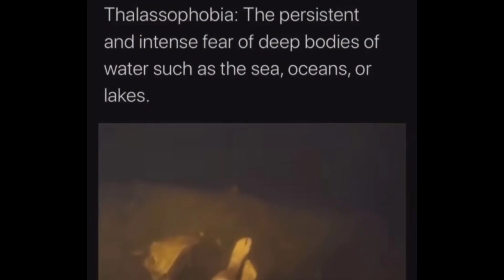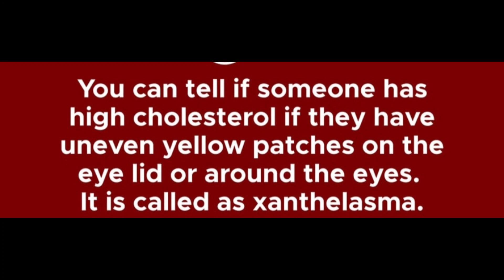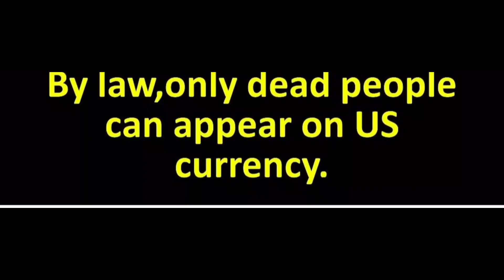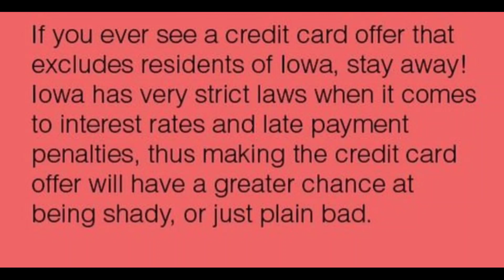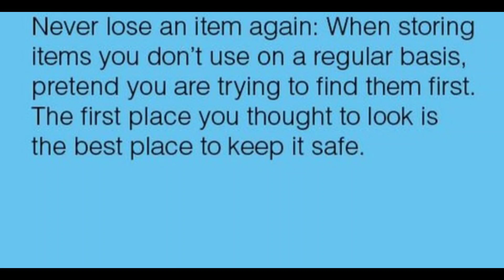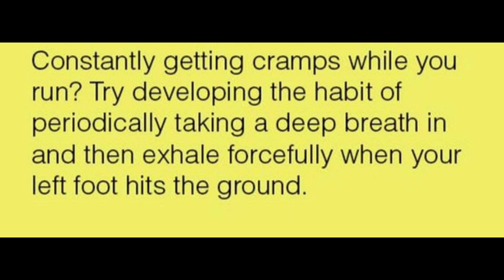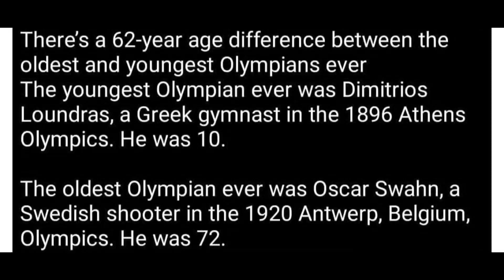Interesting Facts you should know #1329 // Facts All Day